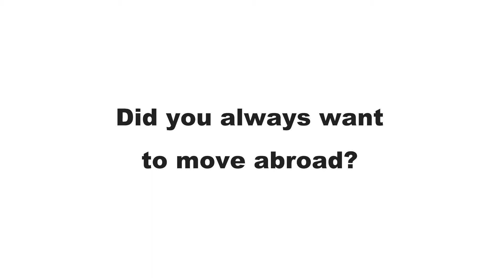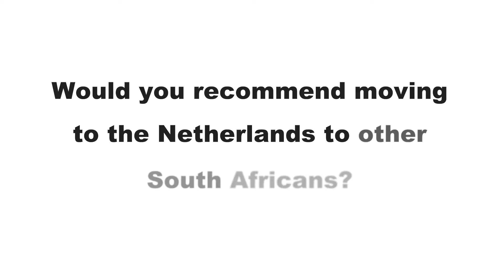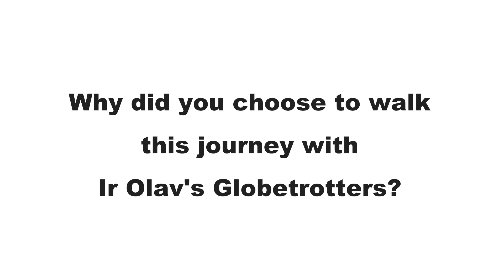Globetrotter Interview: Johann Mey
We recently checked in on our Globetrotter Johann Mey, a Software Developer at Iquality based in Nijmegen in the Netherlands.

Find out what made Johan decide to take the leap and move to the Netherlands, why he chose to walk this journey with Ir Olav’s Globetrotters, how he experienced the entire process and why he recommends Ir Olav's Globetrotters and the Netherlands to other IT specialists in South Africa that want to move abroad.